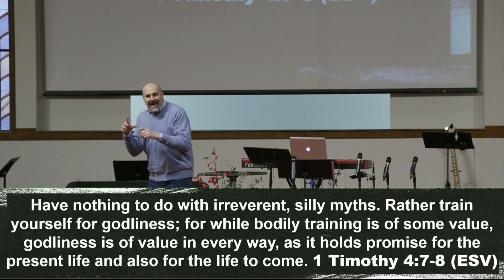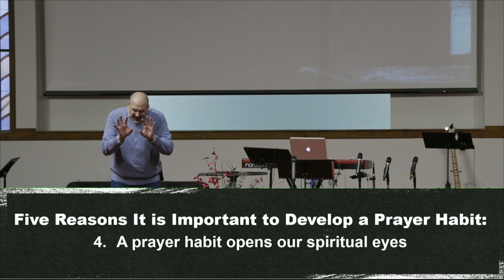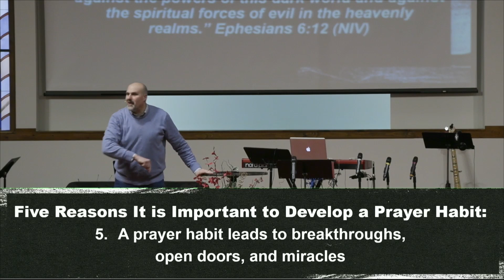Spiritual Fitness, ; Aaron Taylor, Lead Pastor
Spiritual Fitness - Healthy Habits to Train Your Soul 1 Timothy 4:7-8 (NLT): “Train yourself to be godly. Physical training is good, but training for godliness is much better, promising benefits in this life and in the life to come.” This series explores indispensable disciplines and habits that every believer needs to train their soul for godliness. Topics include: Prayer, Fasting, Bible Study (devotions), Stewardship, and Community.